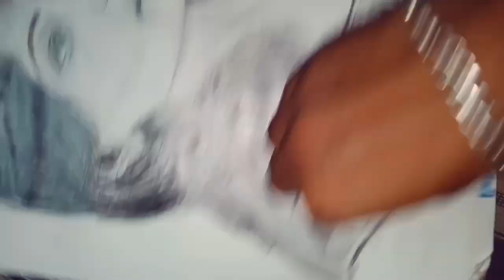Aditi Khandegal sketch VIDEO,, by SANTANU DAS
The Queen of The voice India 👸

Aditi Khandegal...

Sketch Video...
Potrait Drawing..

You can follow me with other social media acc... Facebook Instagram Twitter : Check out Santanu Das (@santanu17816176) YouTube || Thankyou so much 😇 @$SANTANU$@